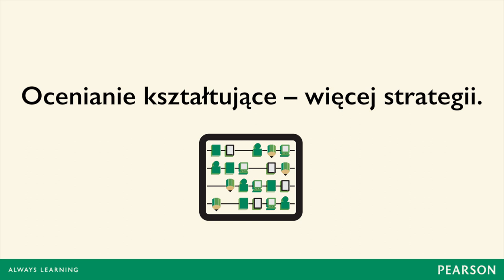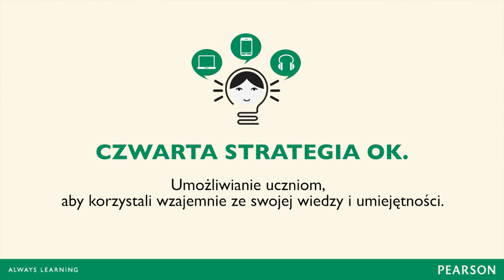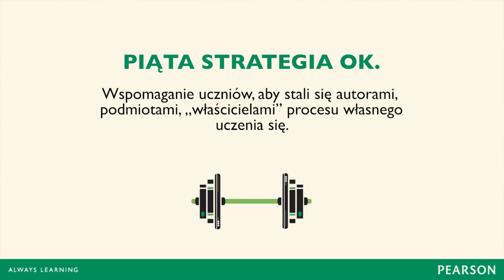Odcinek 4. Ocenianie kształtujące – więcej strategii.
Zapraszamy do udziału w serii wideo szkoleń "Jak oceniać wiedzę, umiejętności i postępy uczniów?"
Odcinek 1. Akty prawne regulujące ocenianie uczniów.
Odcinek 2. Ocenianie sumujące, opisowe i kształtujące.
Odcinek 3. Ocenianie kształtujące – techniki i strategie.